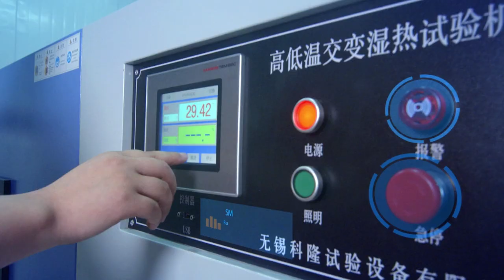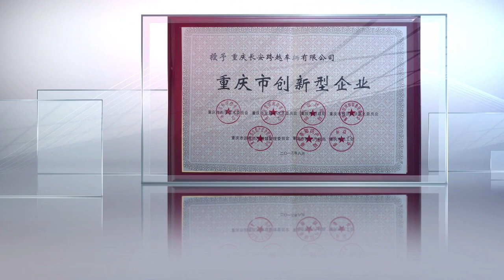KYC Introductory Video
On 9 June 2023, ComfortDelGro Engineering has been appointed by ChangAn KuaYue (KYC) as the exclusive distributor of its commercial electric vehicles in Singapore.

KYC, which was jointly formed by ChongQing KuaYue Group and ChangAn Automobile (one of the ‘Big Four’ automakers in China), has two production bases in Chongqing that produce up to 400,000 vehicles per year.